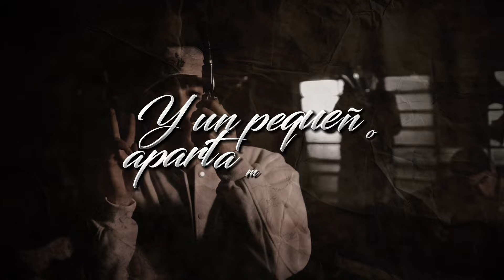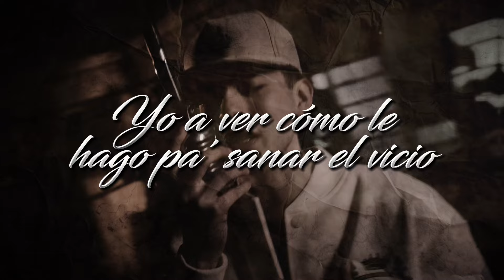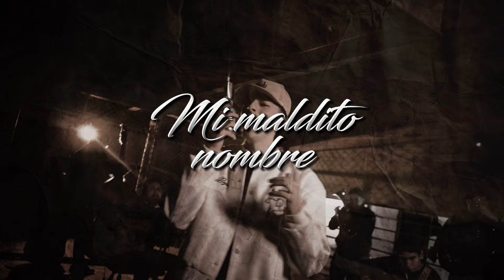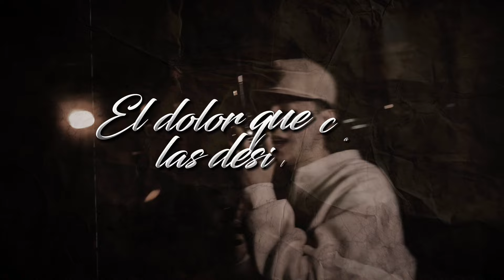(LETRA) PUÑO DE DIAMANTES - La Stinkyza (Lyric Video)